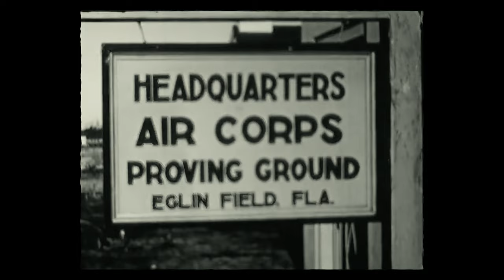Doolittle Raiders Training at Eglin Field (1942)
This rare original 16mm silent film was donated to the Hornet Museum by the Knobloch Family. It documents the Doolittle Raiders training in B-25's at Eglin Field in March of 1942 prior to embarking on the USS Hornet for the Raid on Tokyo. The footage has been gently restored and presented with its original canister and film reel--special thanks to Bob Fish and @GeorgeRetelas.

When you visit the Hornet Museum you are literally “stepping into/onto history”. This ship was there at the forefront of WWII in the Pacific where her record of combat accomplishments is legendary. Hornet finished her long career in the news again as she retrieved the Apollo 11 capsule and the astronauts who were the first humans to walk on the surface of the moon.